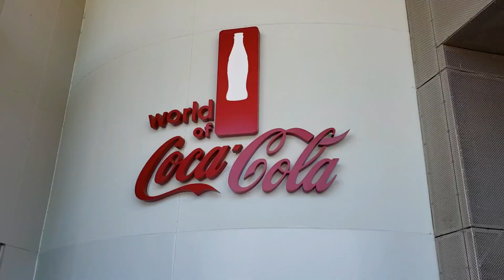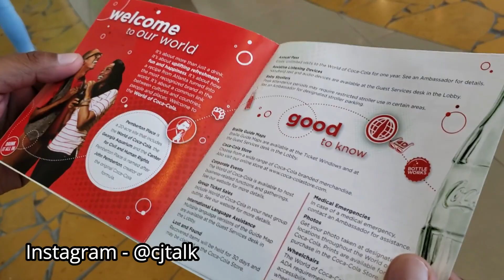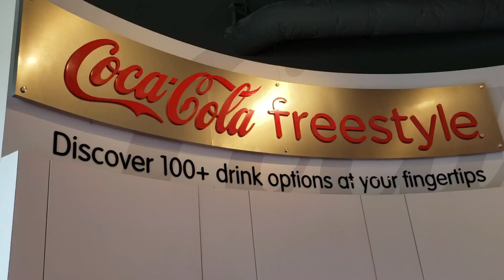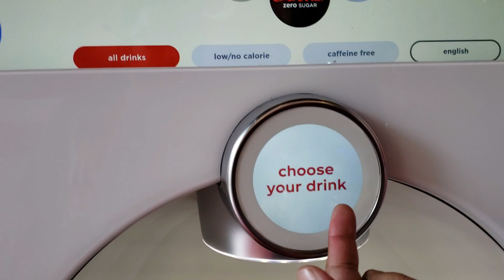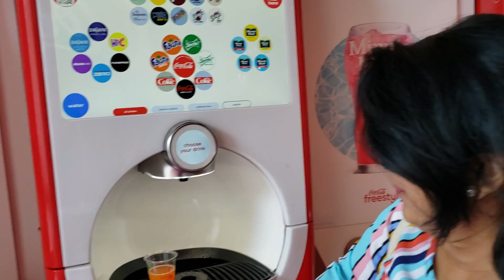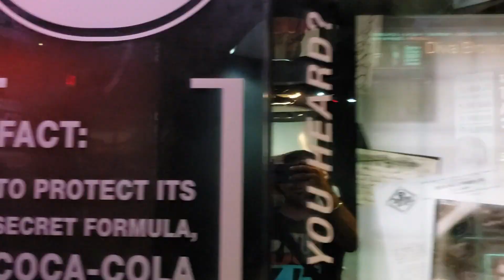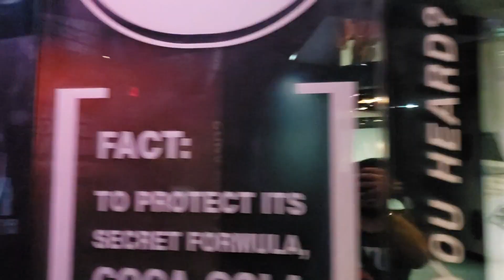The World of Coca Cola - Things to do in Atlanta - 10K Celebration - CJTalk ft. Bhawana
The World of Coca-Cola is a museum, located in Atlanta, Georgia, showcasing the history of The Coca-Cola Company. The 20-acre complex opened to the public on May 24, 2007, relocating from and replacing the original exhibit, which was founded in 1990 in Underground Atlanta.